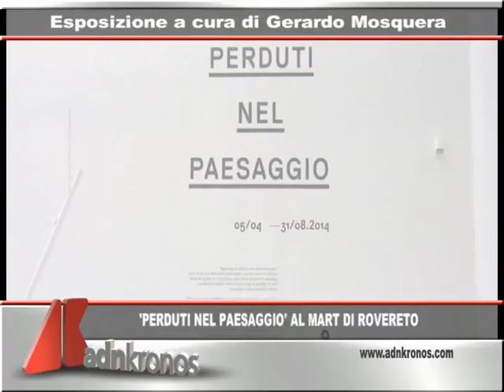In Vista del 11 Agosto 2014